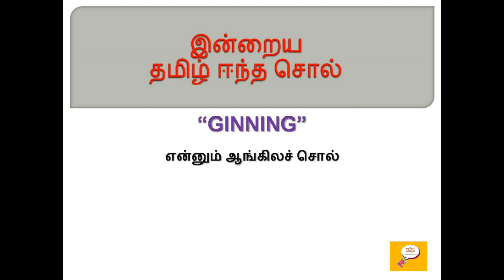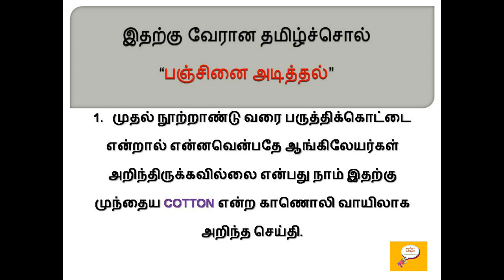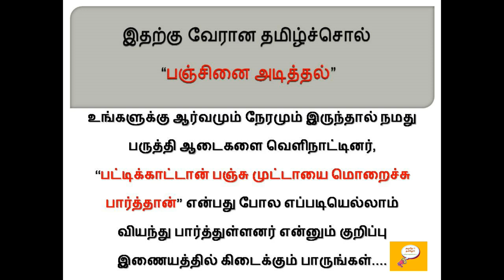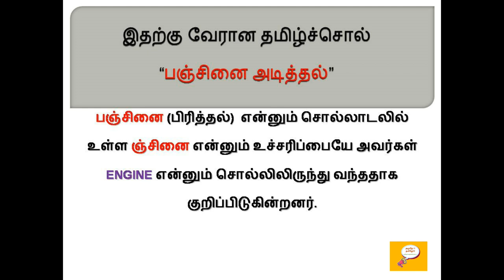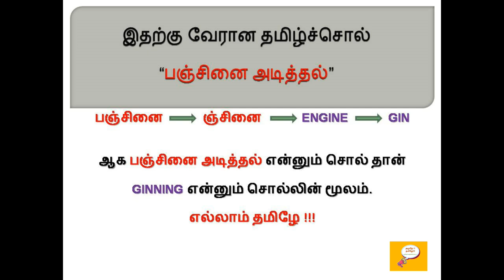தமிழ் ஈந்த சொற்கள் - 25 (GINNING) / Root words from Tamil - 25 (GINNING) / Etymology of GINNING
Etymology for GINNING
Etymology of GINNING
Word Origin of GINNING
Root word for GINNING
GINNING வேர் சொல்லாய்வு

This channels main motive is to bring out the hidden truth behind the world languages. Once you started to watch the videos in this channel, you will be able to know that Tamizh Language is the mother language of all languages in the world. Because we Tamizhians were able to decode original meaning of any word around the world through Tamil language.